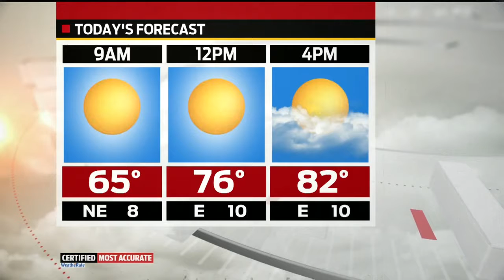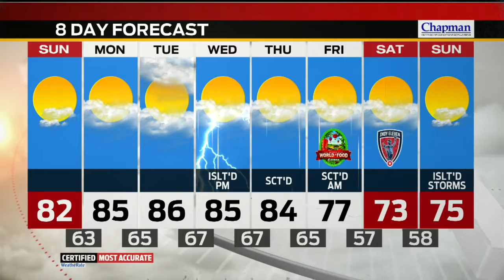Sunday Morning Forecast